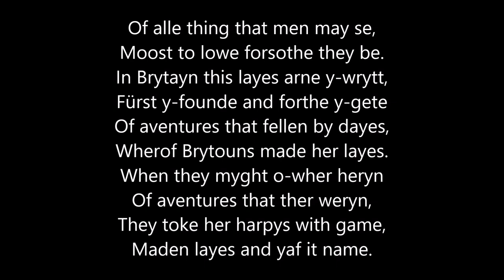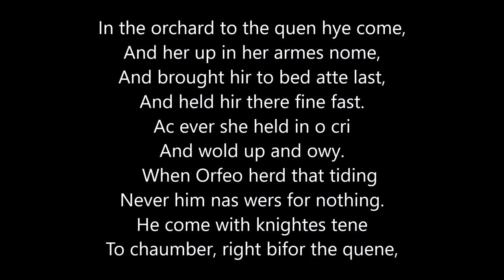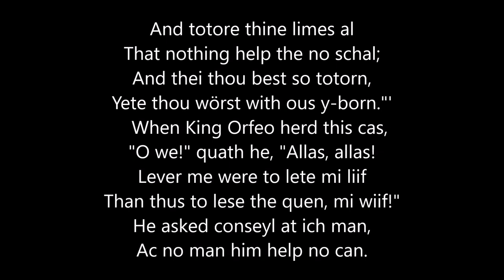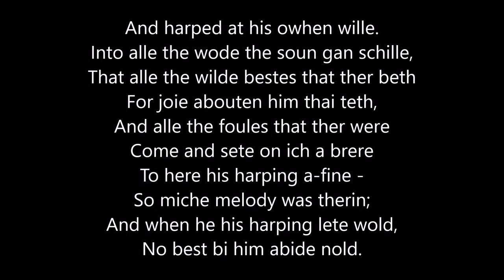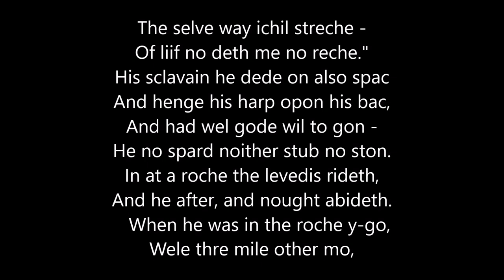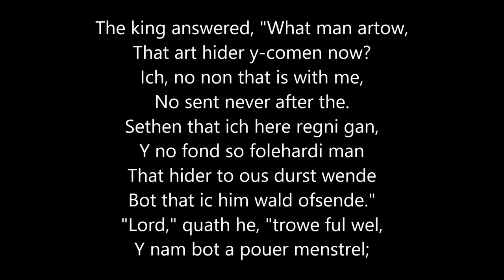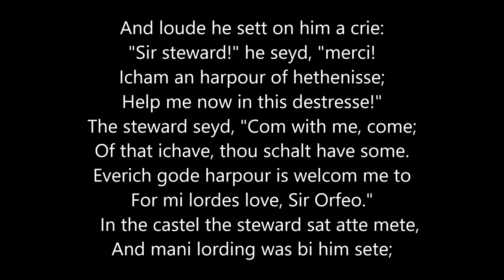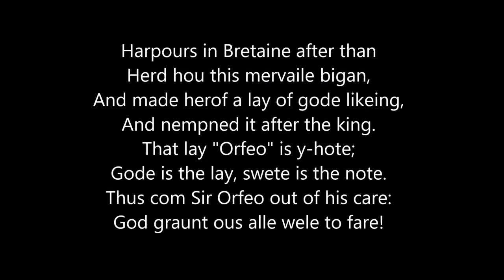Sir Orfeo, read in Middle English (complete poem)